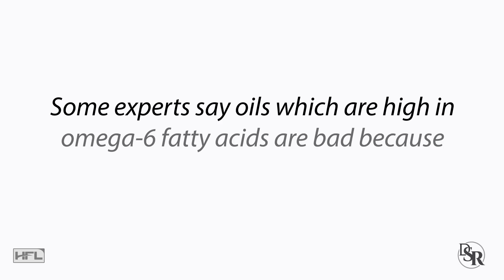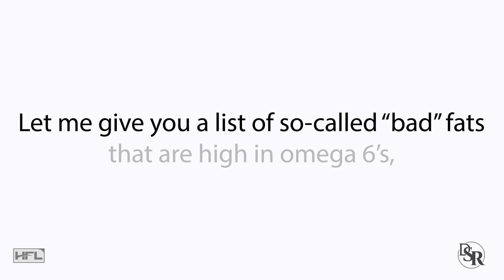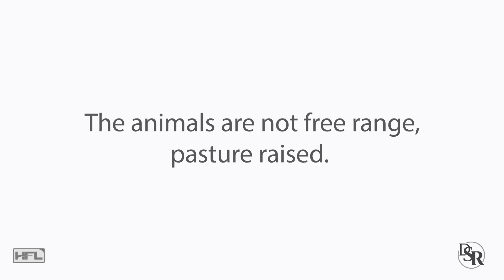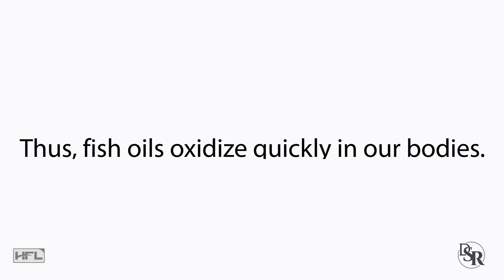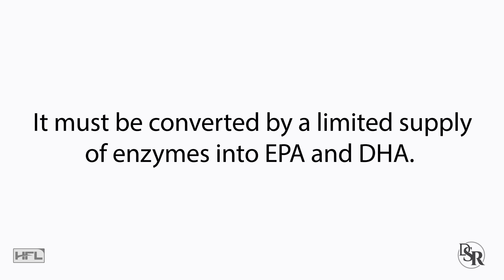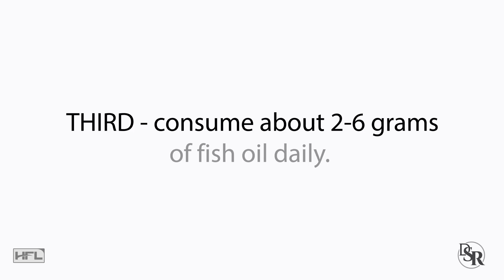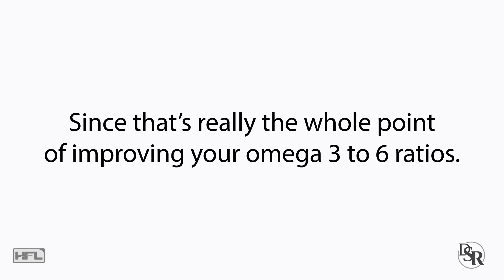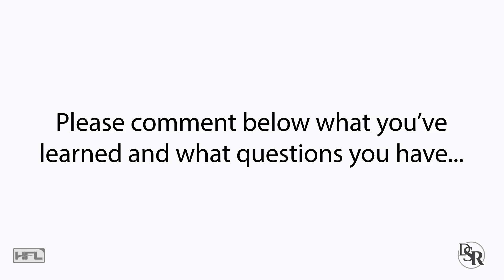Truth About Omega 6 Fats, Inflammation and Your Health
Best herbs & supplement for reducing inflammation

However, today I wanted to answer a viewer’s question about Omega 6 fats:

Dr. Sam - I’m confused about something… Some experts say oils which are high in omega-6 fatty acids are bad because they can cause inflammation. But then, other experts say they are good and we need to have Omega 6 fats. So what’s the truth? Why can’t anybody agree on anything?

What Are Omega 6 Fats

First, let me give you a list of so-called “bad” fats that are high in omega 6’s, which are typically and incorrectly called, “healthy” vegetable or seed oils, such as

Sunflower
Corn
soybean
Peanut
Cottonseed

Animal Proteins Are A Problem Too

The other issue is that animal proteins we eat - chicken, eggs, pork and red meat, are also very high in omega 6 fats because of the horrible diets these animals are fed.

These animals are given soy and corn because it’s cheap food and they can fatten the animal quickly.

Eating More Omega 3’s Isn’t The Answer

So these days, we’re told to eat more omega 3 fats, to balance out the high omega 6’s. But, this isn’t necessarily a good idea either for a variety of reasons.

First, you have to consume a LOT of omega 3’s, to counterbalance the high omega 6’s.

Second, the best source of omega 3’s are from fish. But, there’s only so much fish you can eat, especially considering the heavy metals and toxins in our waters and so forth.

Third, consuming a ton of fish oils, such as pills or liquid, isn’t the answer either.

The Best Solution
So after all is said and done, here’s what I suggest in order of importance

FIRST - you must eliminate or reduce these bad vegetable oils such as sunflower, corn and soybean. Read the labels, they are found in most packaged foods.

SECOND - you must eat better animal protein. Wild caught salmon is great. Make sure the chicken and eggs are pasture raised and the red meat (cow, bison, etc.) is grass fed. It costs more, but you need less protein and you’ll be far healthier.

It’s about quality, not quantity.
You can also take vegetable proteins such as Hemp, which has a little bit of omega 3’s as well.

THIRD - consume about 2-6 grams of fish oil daily. Wild caught salmon is best. Or, you can take the pills if you don’t like fish. To save money I use raw fish oil, but you can do the caplets if you prefer. I take a total of 1 tablespoon daily

FORTH - take supplements that decrease inflammation, since that’s really the whole point of improving your omega 3 to 6 ratios. You want to take herbal extracts such as cucummin, ginger, Boswellia, Green Tea, Pine Bark, Astragulas, Resveratrol, Quercetin and a few others.

Thanks
DrSamRobbins